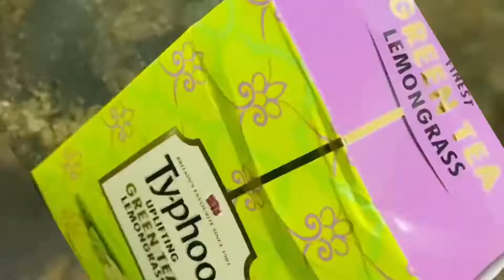How To Make a Green Tea In a Perfect Way To Stay Fit 😍😍 | Officialfoodiebanda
Guys Iss Video Mai Maine Aapko Bataya Hai Ki Aap Green Tea Kaise Banaye Toh Please Iss Video Ko Last Tak Zarur Dekhna Hope Karta Hu Aapko Video Achi Lagegi 😊😊😊